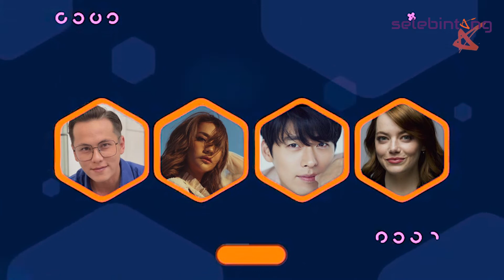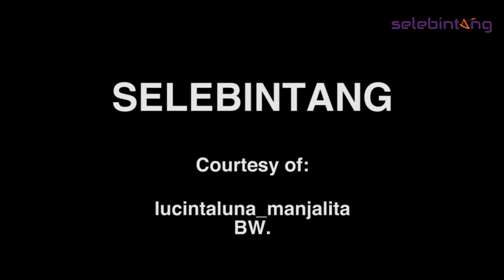OPLAS NIAT MIRIP LISA BLACKPINK, LUCINTA LUNA MALAH MIRIP TANGMO NIDA